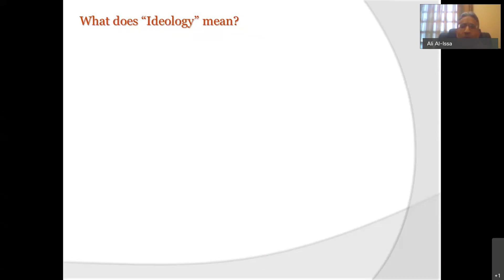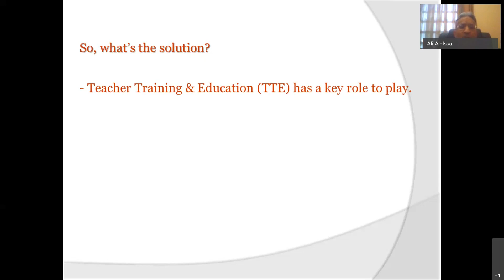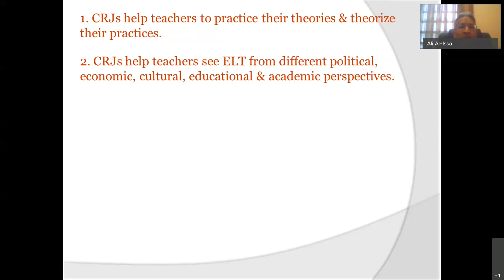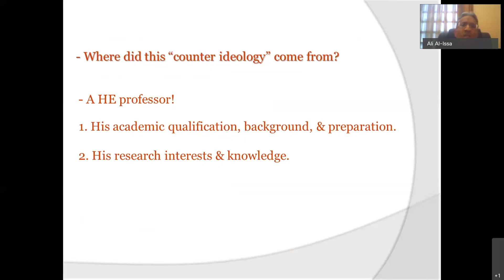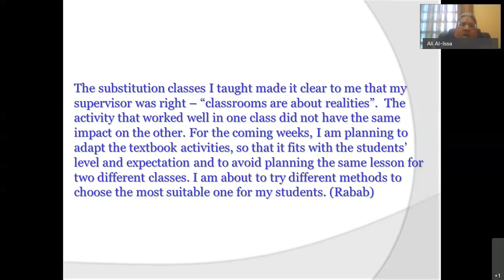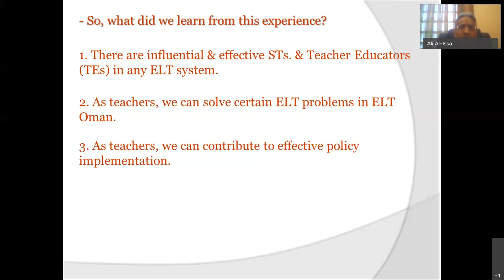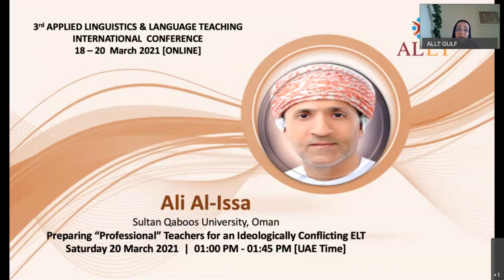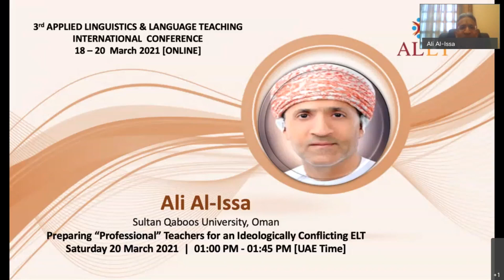Preparing "Professional" Teachers for an Ideologically Conflicting ELT. ALLT KEYNOTE SESSION.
Presented by: Esteemed Keynote speaker Dr. Ali Al-Issa at the ALLT 2021 International Virtual Conference, 18th-20th March 2021. Virtual Room 5. Saturday, 20th March 2021.